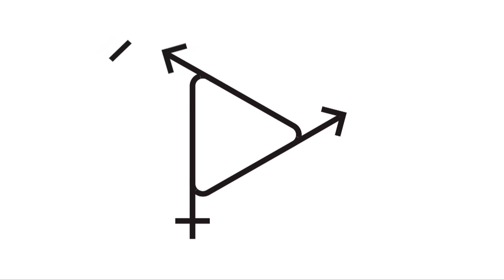5 LGBTQIA-PHOBIC ACTS WE SHOULD AVOID I All Things T I LGBTQIAPride Series I VV18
As we are about to welcome Pride Month, this vlog features FIVE LGBTQIA-PHOBIC ACTS THAT WE SHOULD AVOID doing.

I have always dreamt of a Philippines that is truly accepting (and not just tolerant) of my community. And one small step to achieving this goal is to be sensitive and mindful that these remarks/actions promote PRIDE-PHOBIA.

Created and Produced by Mela Franco Habijan
Artistic Direction and Editing by Mela Franco Habijan

Xurxe Tokyo Garcia’s New Pride Flag Animation